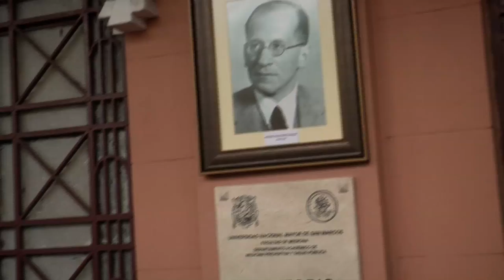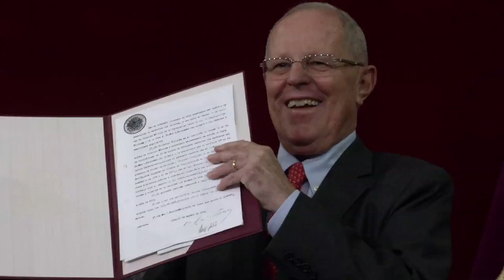Ceremonia Central por el Día de la Medicina Peruana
Presidente de la República, Pedro Pablo Kuczynski, participó de la Ceremonia Central por el Día de la Medicina Peruana, organizada por la Facultad de Medicina de la Universidad Nacional Mayor de San Marcos.